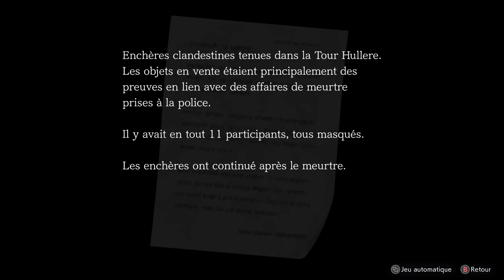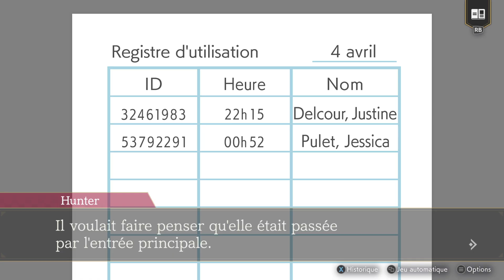PC Fr: AAI2 Enquête 4 Partie 3 Affaire Conclue (oui l'émission)